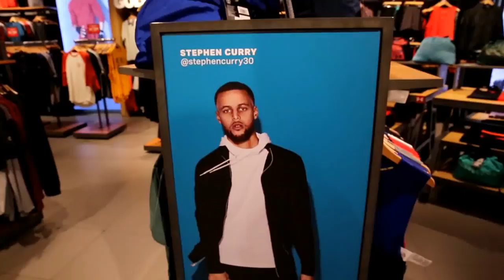Pengumuman Pemenang Sepatu Curry 5 Dengan Tanda Tangan Stephen Curry!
Follow Under Armour Indonesia on Instagram: @UnderArmourID